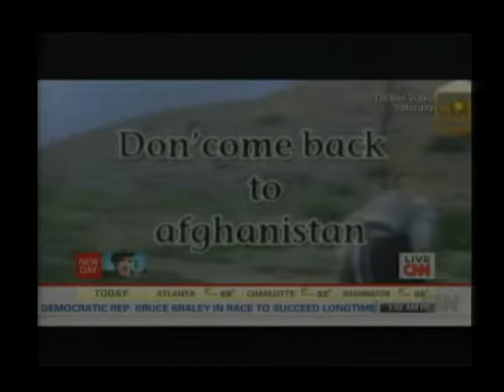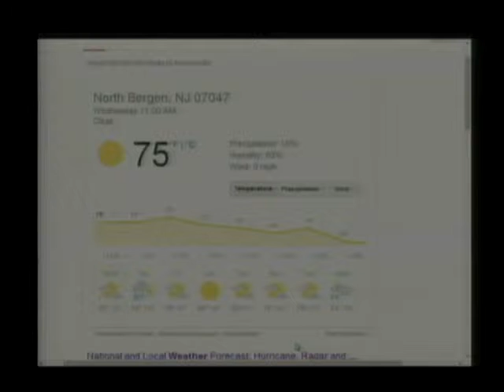Freshmen Radio Heads 6 4 14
HCST WHIT Radio Freshmen Radio Heads. Great show discussing the brave soldier who was captured and other developing news stories. We had Jared Machado hosting, along with Ryan Meli in the studio and Shawn Szymanski on boards.